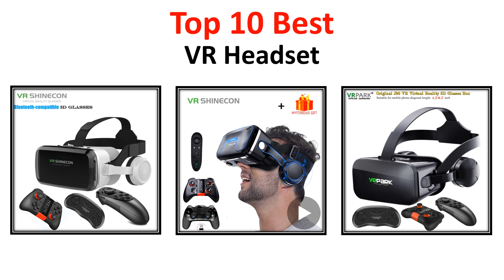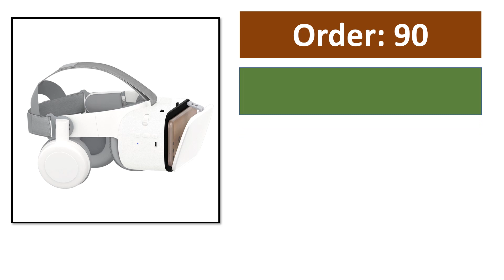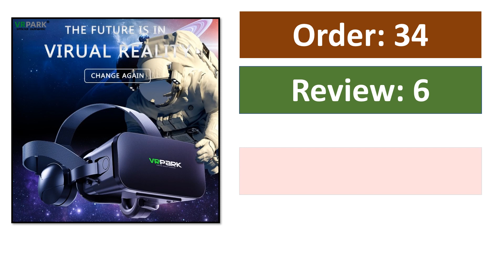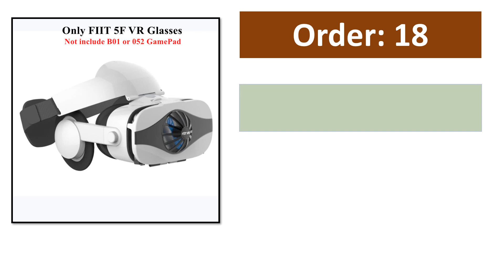TOP 10 Best VR Headset in 2023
100 Best VR Headset From Aliexpress

Top Selling VR Headset

01. Original Virtual Reality VR Glasses Box 3D Stereo Google Cardboard VR Headset Helmet for IOS Android Smartphone,Wireless Rocker

02. VR Shinecon 10.0 Helmet 3D Glasses Virtual Reality Casque For Smartphone Smart Phone Goggles Headset Viar Video Game Binoculars

03. Bobo Bobovr Z6 Bluetooth Casque Helmet 3D VR Glasses Virtual Reality Headset For Smartphone Smart Phone Goggles Viar Binoculars

04. G04BS Wireless VR Glasses 3D Virtual Reality Box Google Cardboard Stereo Mic Headset Helmet for 4.7-7.2" Smartphone+Joystick

05. Virtual Reality 3D VR Glasses Headset Smart Helmet for Smartphones Mobile Phone Lenses with Headphone Controller Viar Binoculars

06. Original J20 4K Virtual Reality 3D Glasses Box Stereo VR Google Cardboard Headset Helmet for IOS Android Phone Max 6.7",Rocker

07. Shinecon Virtual Reality VR Glasses 3D Headset Viar Device Smart Helmet Lenses Goggle For Mobile Phone Cell Smartphone Headphone

08. Original Fiit VR 5F Helmet 3D VR Glasses Virtual Reality Stereo Headset For IOS Android Smartphone Goggle Box Capacete with Fan

09. 3D VR Headset Virtual Reality Smart Glasses Helmet for Smartphones Cell Phone for 4.5-6.7 inch Binoculars with Controllers

10. VR Shinecon 6.0 VR Virtual Reality Glasses 3D VR Glasses Goggles Headset Helmet For Smartphone Smart Phone Binoculars Video Game